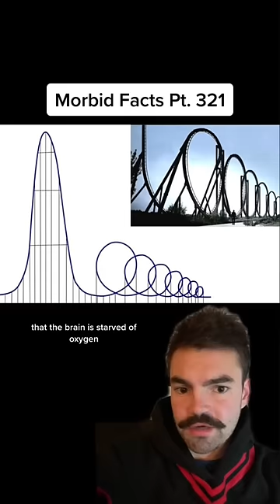He drove his Tesla off a cliff, then THIS happened